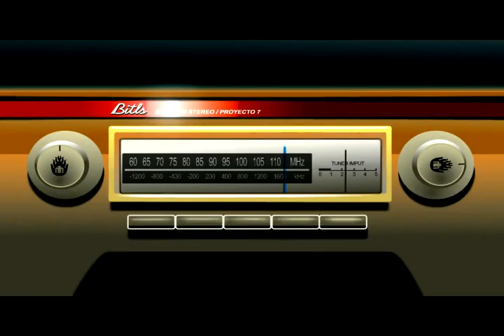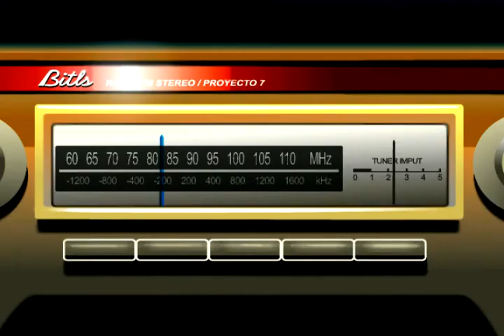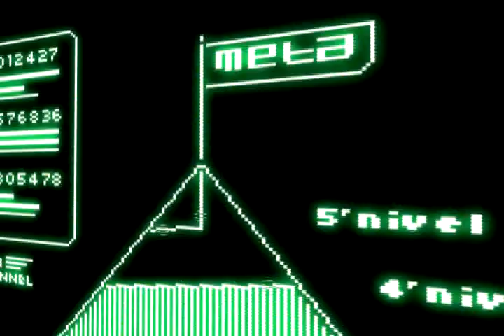PARTICULA_7 Papanegro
Videoclip para PAPANEGRO.
2º track del disco '7'
Hecho por: Leonardo Beltrán
Asistencia: Rodrigo Baudrand, Costy.